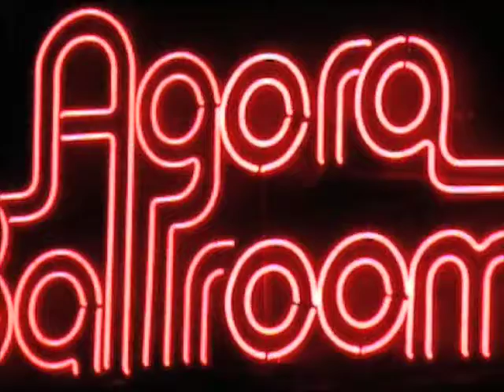Ben Jelen 2008 Wreckage Tour: Episode 26